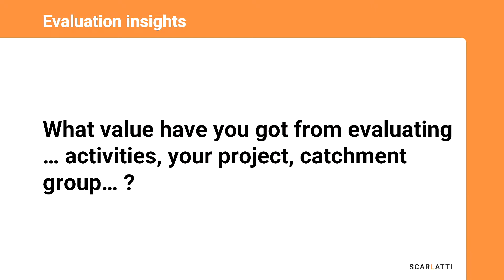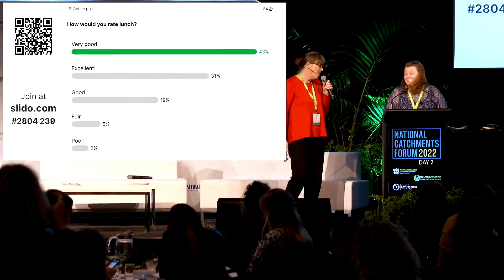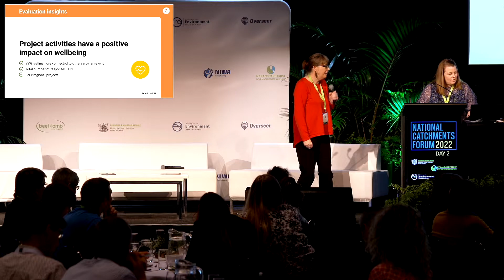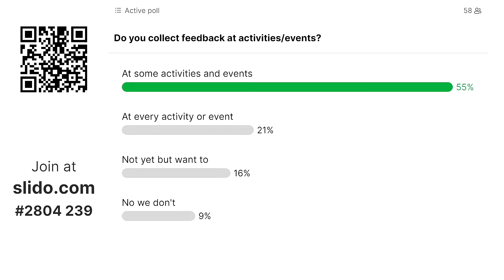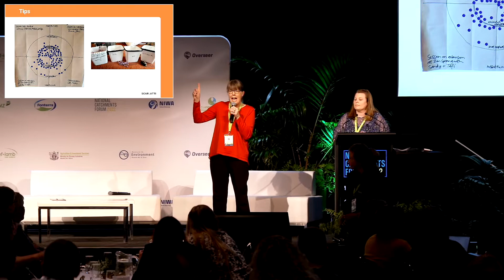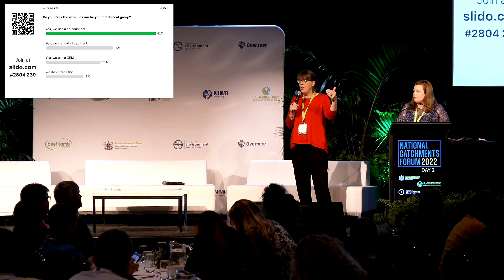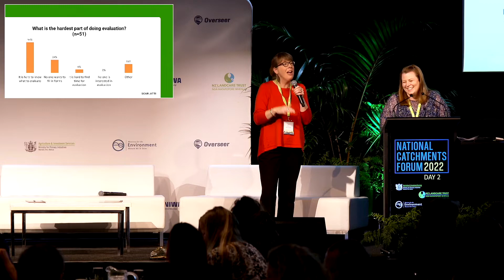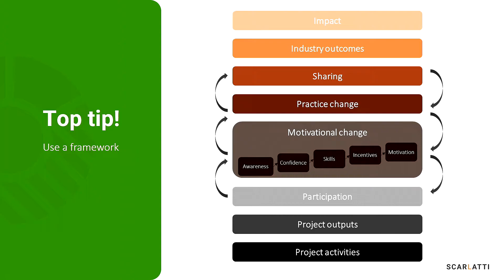Demonstrating impact through monitoring and evaluation, Scarlatti, National Catchments Forum 2022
The purpose of this forum was to share knowledge and experiences in catchment management, build new partnerships, discuss pressing issues that farmers and  landowners are facing and showcase innovations that will inspire, connect, and celebrate our journey. This event was aimed specifically at catchment group leaders, group members and farmers, iwi, rural professionals, agribusinesses, resource management agencies, among other stakeholders.